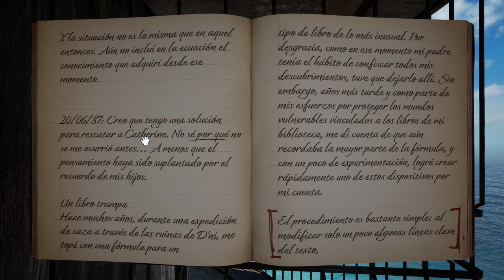Riven Remake 2024 - Parte 4 - Gameplay - Español - Walkthrough - Puzles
Parte 4 del gameplay del remake de "Riven".
Juego de puzles desarrollado por Cyan Worlds Inc y publicado en 2024.